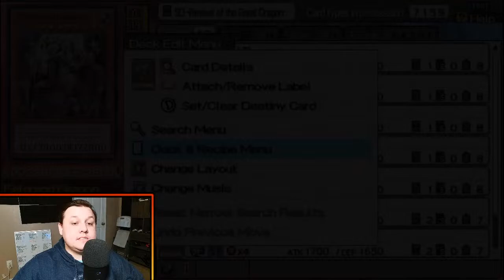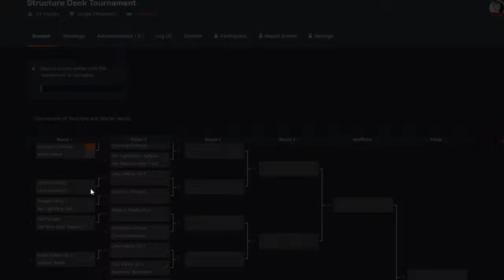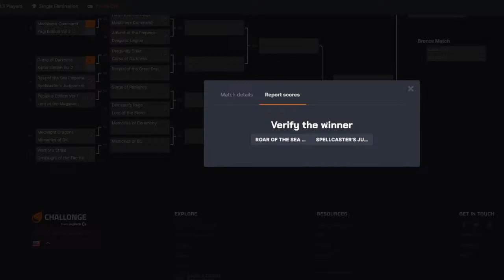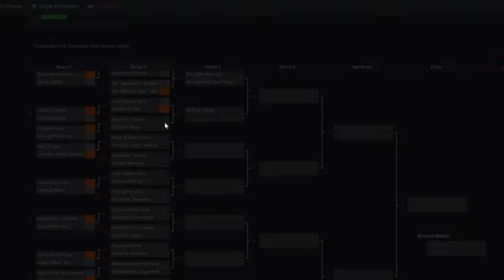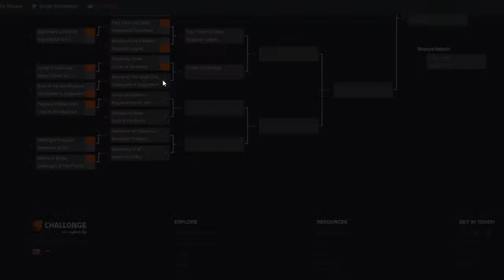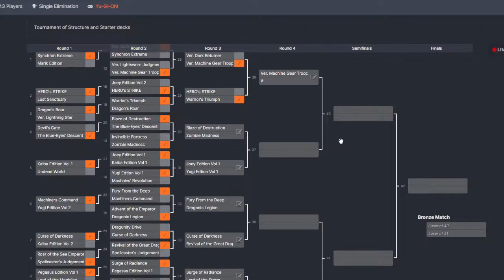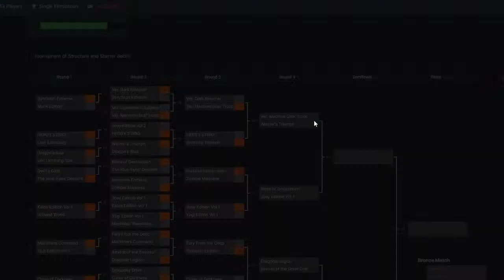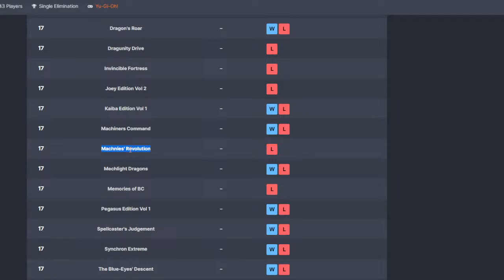Yu-Gi-Oh! Structure Deck Tournament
Today we find out which is the best starter deck and structure deck in Yugioh.